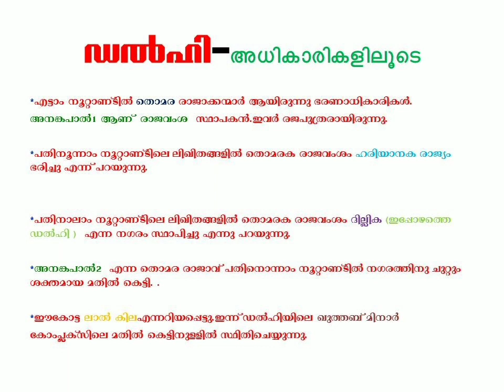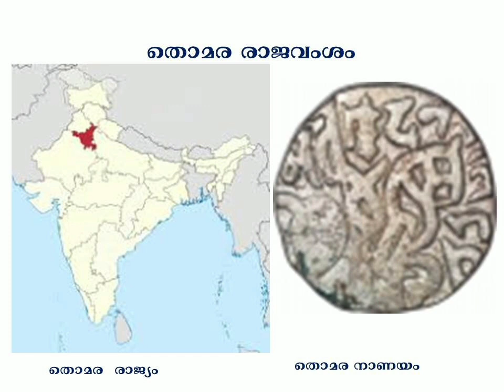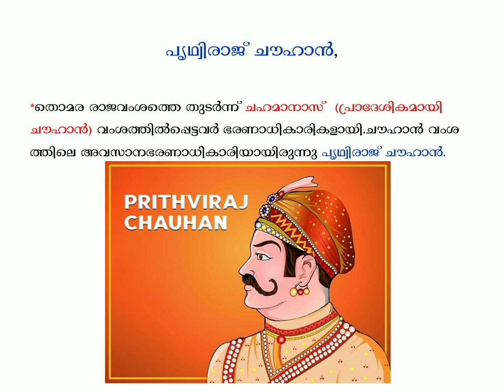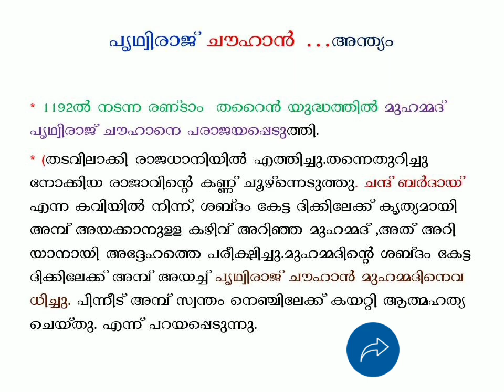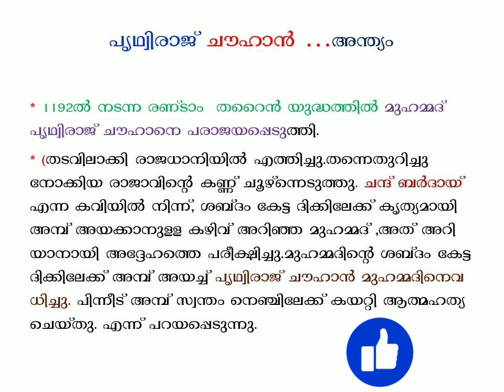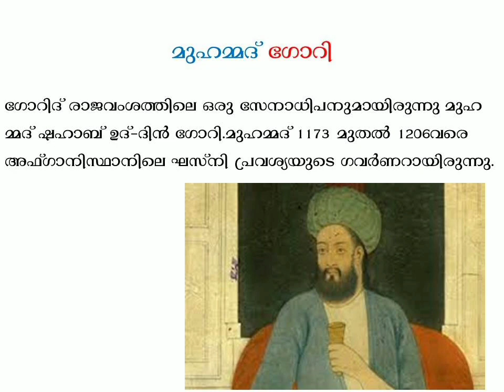DELHI.... Administration... From 8th century onwards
Thomara. To.